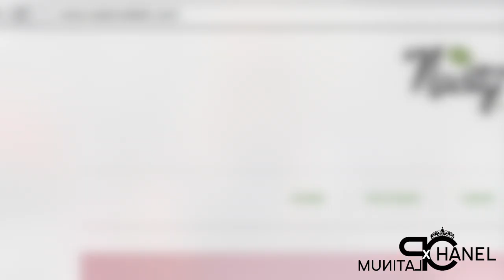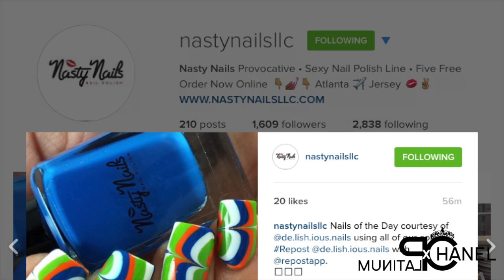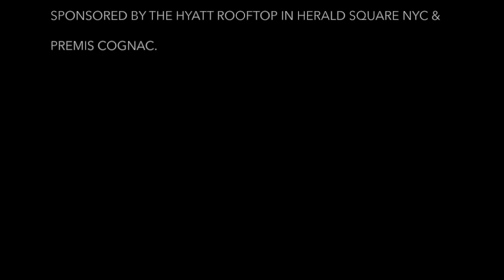Nasty Nails, LLC Intv. | PLATINUMxCHANEL TV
PLATINUMxCHANEL sits down with NASTY NAILS, LLC founder @Miss_KJolie at the FASHION GXD MAGAZINE photoshoot for the July 2015 issue. Check out this fun, stylish & quirky interview for tips on how to keep your nails both sexy & fleeky at the same damn time!

Nasty Nails, LLC was one of the featured products for the July 2015 issue of Fashion Gxd Magazine by celebrity wardrobe stylist and entrepreneur, Pilar Scratch.

PRODUCED & EDITED BY: Brittany Chanel Jackson

PLATINUMxCHANEL Production Assistant: Miranda Mifflin